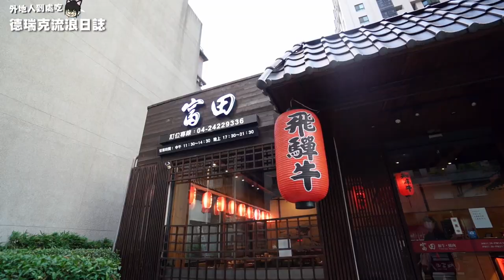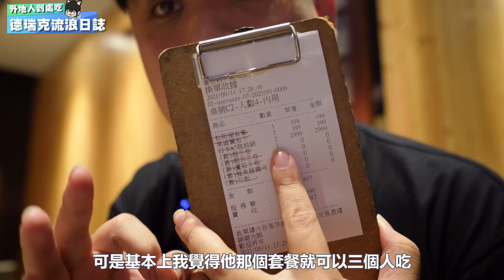【台中燒肉探訪】北屯區在地DIY燒肉店 ~ 富田和牛燒肉 ~ 開箱$2999元豪華日本A5和牛配龍蝦火鍋大餐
🏠店家資訊:富田和牛燒肉
📬地址:台中市北屯區昌平三街61號
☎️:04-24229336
⏰營業時間
✅11:30–14:30、17:30–22:30